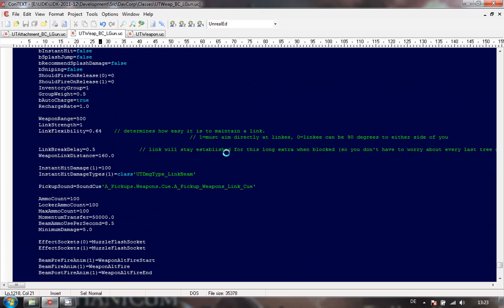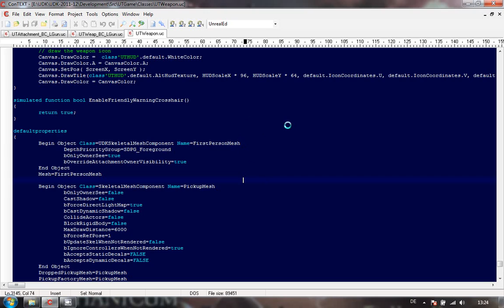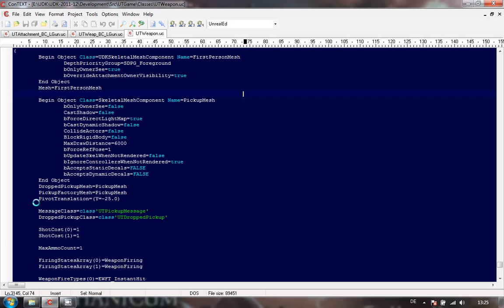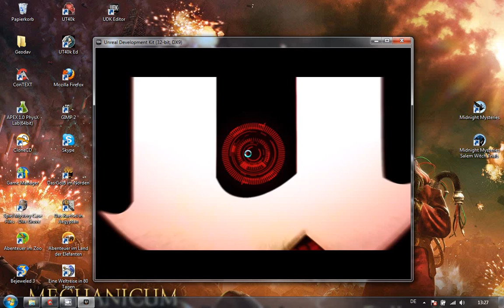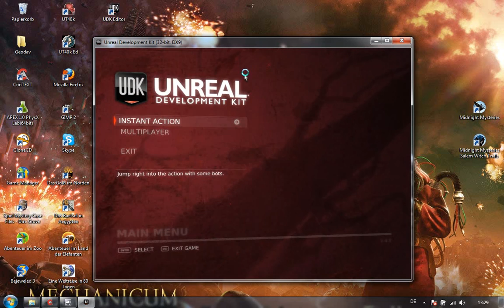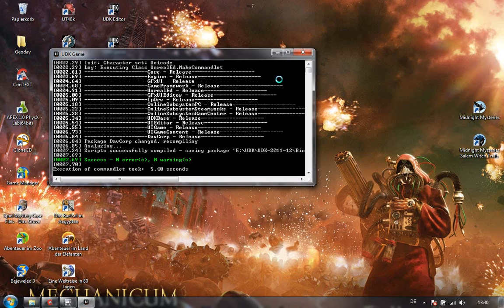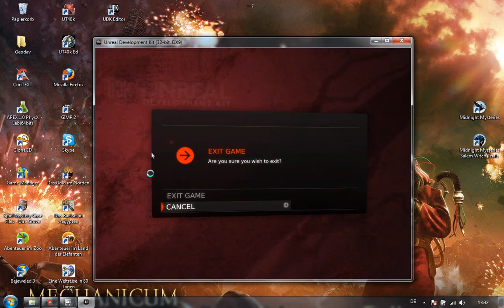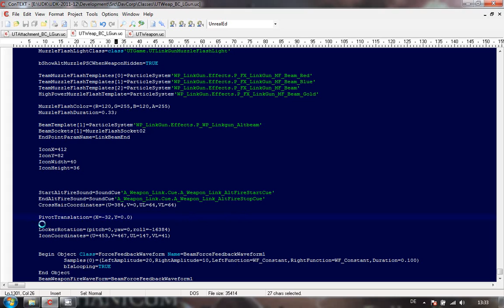UDK_Weapon_03_Coding_Part04_PUpivot.avi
UDK Weapon Coding, fixing the PickUp mesh pivot point